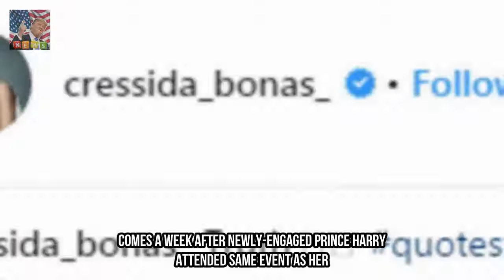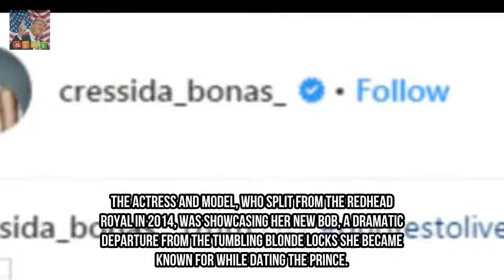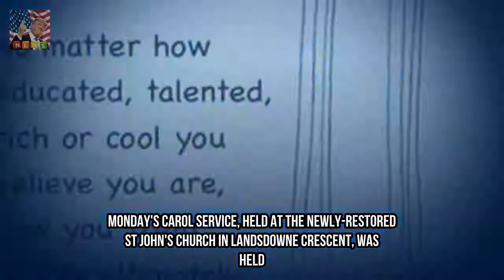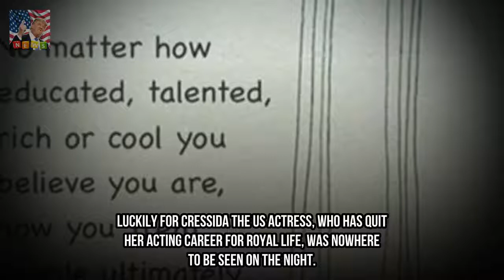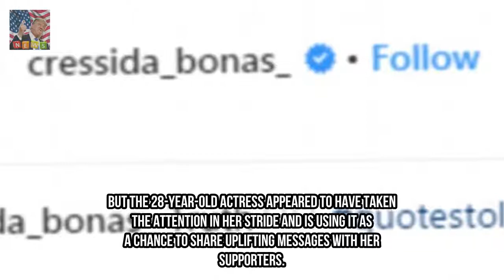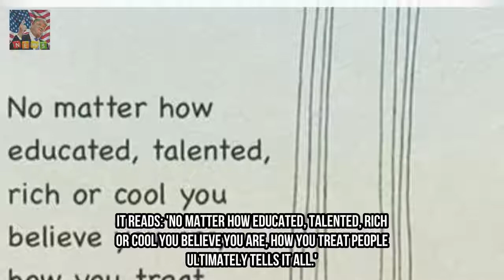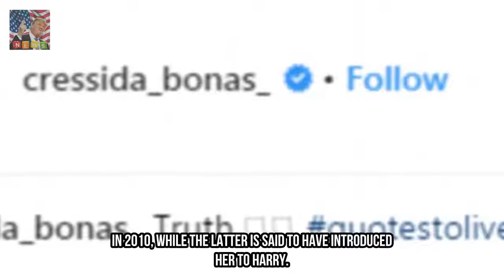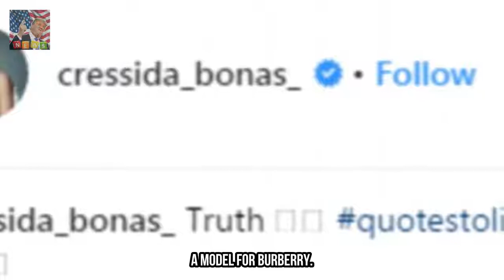Harrys ex Cressida Bonas enjoys night out in Notting Hill Breaking News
The 28-year-old star stepped out for Candlelit Christmas Carols in London Comes a week after newly-engaged Prince Harry attended same event as her Pair who dated for two years were expected to marry before splitting in 2014 The actress sported a stylish androgynous look at the Notting Hill event tonight She narrowly avoided an awkward run-in with her ex-boyfriends new fiancée last week.

✅ The content of my videos is the purpose of entertainment. My video does